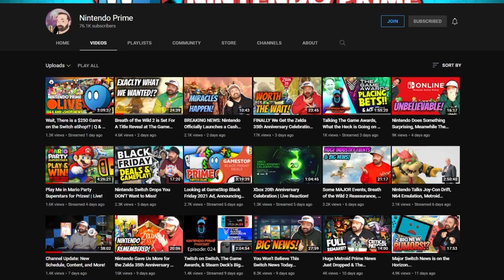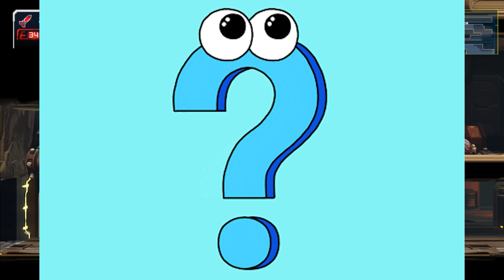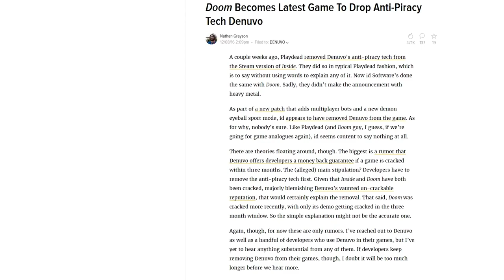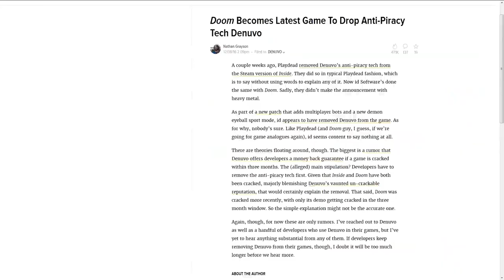BAD NEWS For Nintendo Switch Owners!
This isn't good. Well, okay, DRM is hardly ever good. But there are SOME good stories in here!